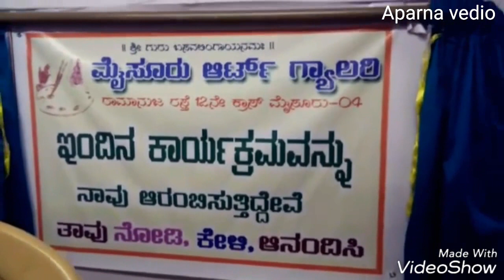Beautiful Mysore paintings by famous Artists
Mysore Paintings of famous Artists of Bangalore,
for my Paintings :
Dear friends keep watching my channel for more  Painting demos and my page Animisha Arts in facebook. Thank you.
My pages in Facebook :
Bladepainting